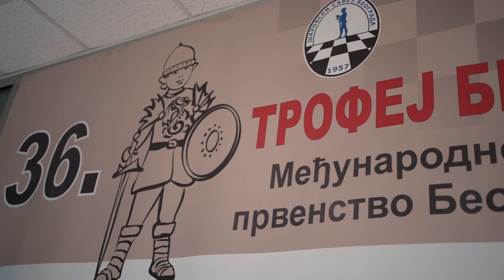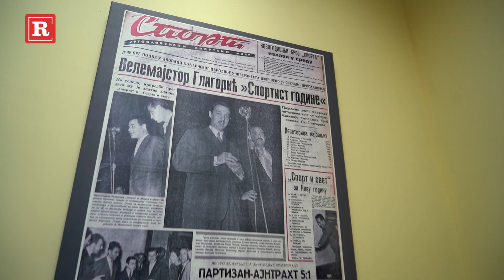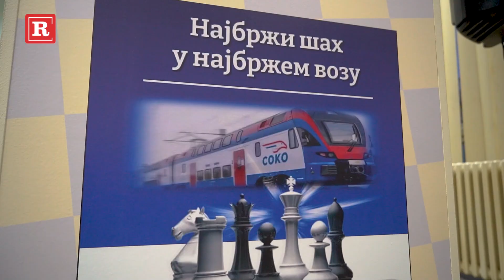Počelo 36. MEĐUNARODNO OTVORENO PRVENSTVO BEOGRADA u šahu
Danas je, u prostorijama šahovskog kluba "Borba", gde je pre nekoliko dana otpočelo 36. po redu međunarodno otvoreno prvenstvo u šahu pod nazivom "Trofej Beograda", otvorena sala "Ive i Glige".